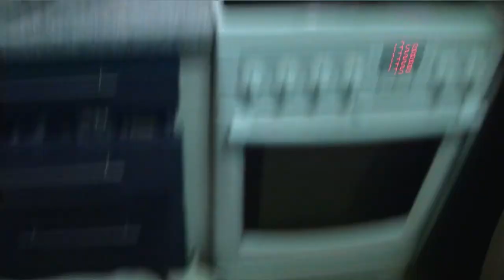KAPR_Memories_2008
KAPR, Brohe, Kaczenka